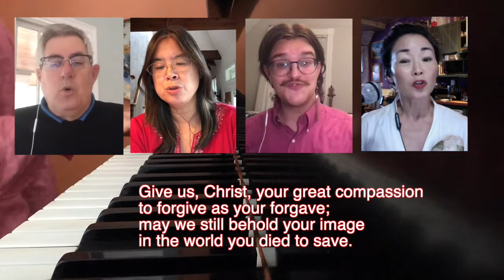As We Gather At Your Table (words + song leaders)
sung by Greg, Julie, Sam, Pauline, played by Megan, virtual music Payson Park Church UCC, Belmont, MA